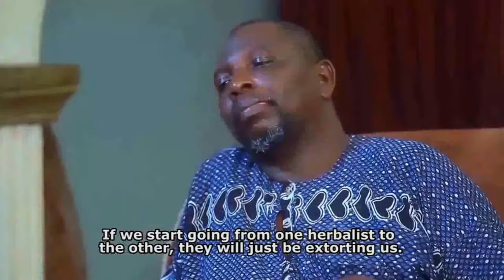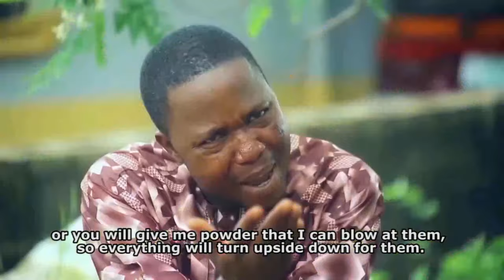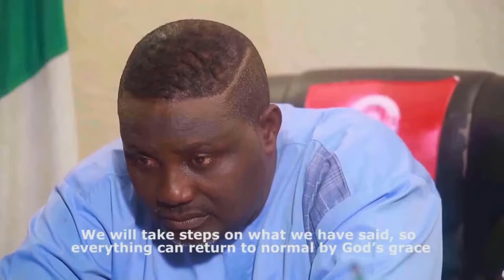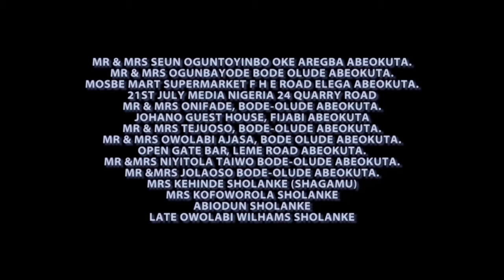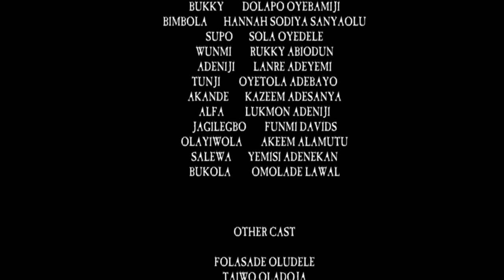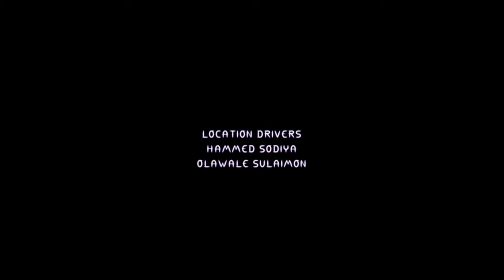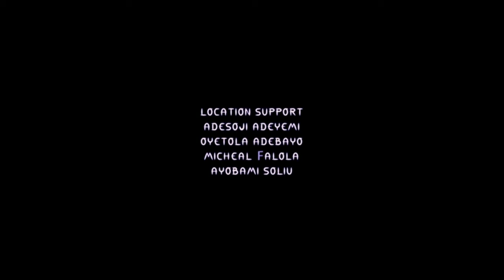ÌJÀ ÌKẸYÌN ( Fausat Balogun | Jaye Kuti | Antar Laniyan ) Full Nigerian Latest Yoruba Movie